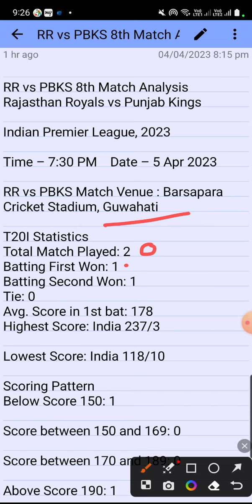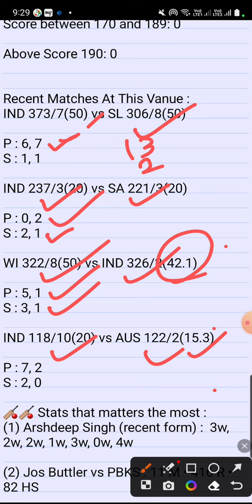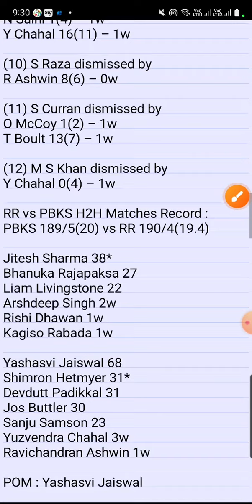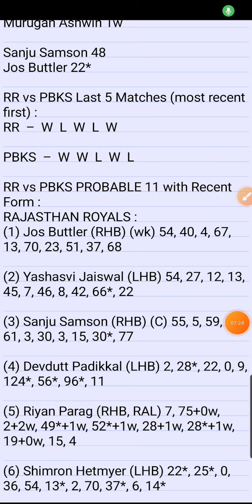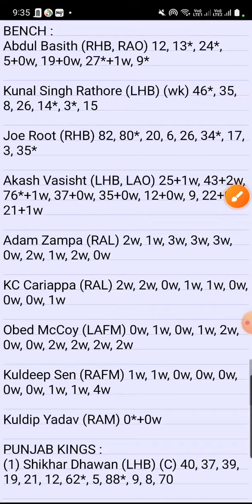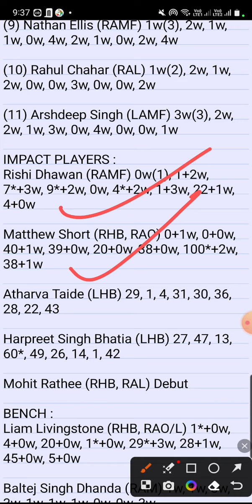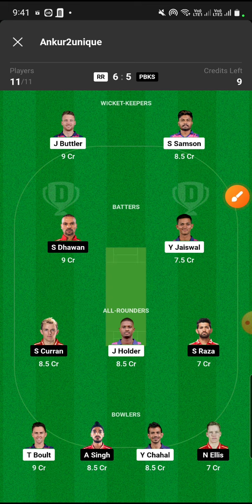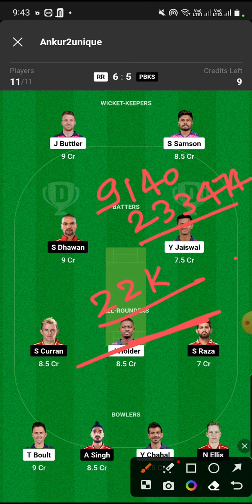RR vs PBKS dream11 | RR vs PBKS dream11 prediction | RR vs PBKS dream11 team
RR vs PBKS Dream11, RR vs PBKS Dream11 Team, RR vs PBKS Dream11 Prediction, RR vs PBKS Playing11,IPL

Username: @SagaFlashbackAnkur

Query:
dream dream11 team today
dream11 tips
dream11 gl winning tips
dream11 gl tips and tricks
dream11 me unique team kaise banaye
dream 11 me unique team kaise banaye
dream 11 2023 me unique team kaise banaye
dream11 me team kaise create karen
dream11 team
dream11 me gl team kaise banaye
dream 11 me unique team tips and tricks
how to win grand

1.This video is based on my research, knowledge, and instinct So please make your team at your own decision.

2.central Dream11 take great care to comply all central and state legislation in india to ensure that users are fully protected. Every contest platform is carefully designed to comply with statutes and regulation in India.

3.Dream11 constitutes a, 'game of mere skill', which make the dream11 game exempt from the provision of the public gambling Act,1867 (PGA).
Dream11 is a legitimate business activity protected under Article 19(1)(g) of the constitution of the India.

4. We do not promote any gambling game and not liable for any profit or loss which may arise from this app. Dream11 is a game of "skill.

6. This information Based on stats, Prediction and Information, I am do not forcing anyone to play with my team and I am not responsible for any loss of your asset or investment.

7. This game involves an element of financial risk and may be addictive. Please play responsibly and at your own risk.

8. Hate speech, shaming others, bullying or
harassment, threats are not allowed.
9. We do not guarantee any kind of winning prize hence any kind of investment is non-refundable.

10. Sharing any data from the user end will be at Theron risk, Fantasy Cric24 and his Predictive Analysis team will not be responsible for the same.

11. Predictive Analysis is strictly for 18years and above.